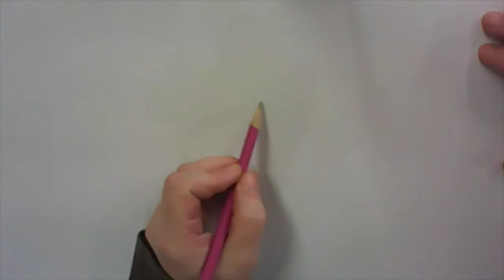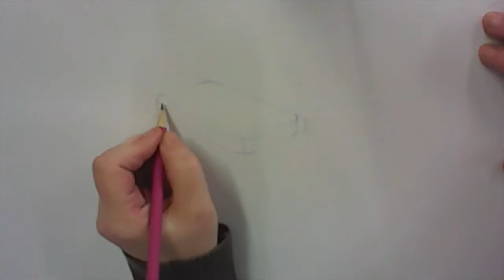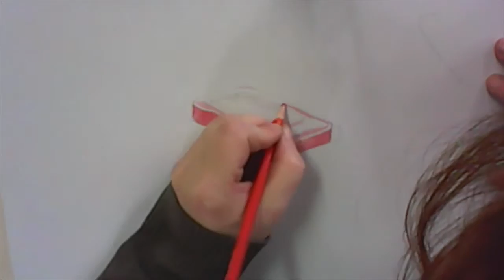Curved Phone Shape